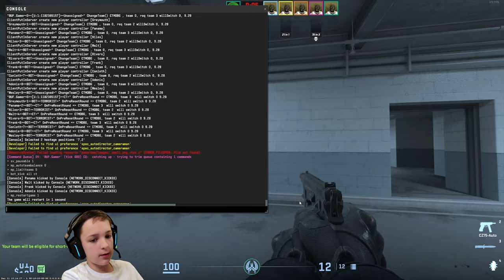Terorist versus erou..., cu ostatici la birou!!!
De data aceasta, luptele crâncene se dau într-o clădire cu birouri. Acum nu mai trebuie să amplasez/dezamorsez dispozitive explozive, ci trebuie să păstrez/salvez niște ostatici.
Însă, la fel ca data trecută, voi fi singur împotriva a cinci adversari:
La început, voi fi unicul antiterorist de pe harta "Office", însărcinat cu salvarea măcar a unuia dintre cei doi nefericiți ostatici.
În partea a doua voi avea dificila misiune, ca singurul terorist din clădire, de a-i menține sub controlul meu pe ambii ostatici, pe care cinci antiteroriști se vor strădui din răsputeri să-i salveze.
Vă invit să vedeți cum se întâmplă toate acestea!

00:00 - Intro
01:21 - Încep în echipa  antiteroristă!
17:07 - Și acum, devin terorist!
33:23 - Outro